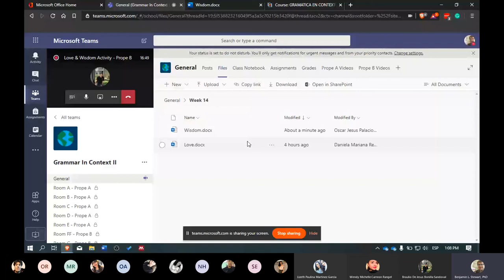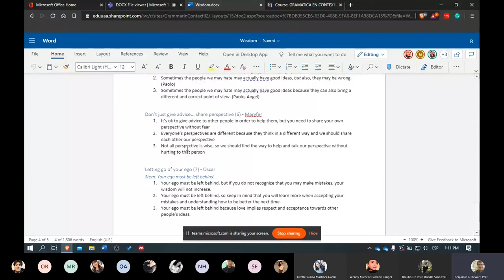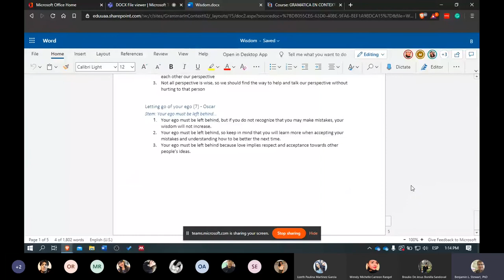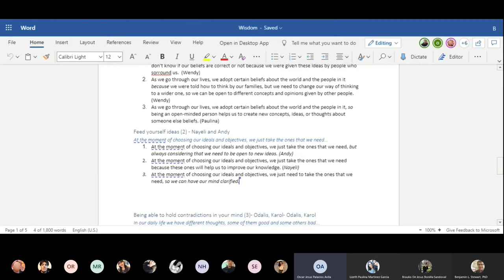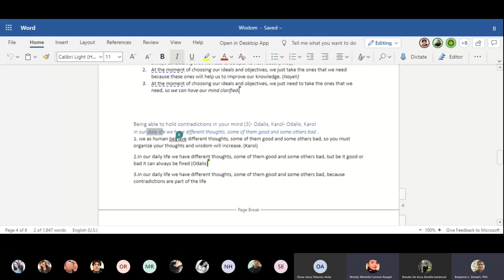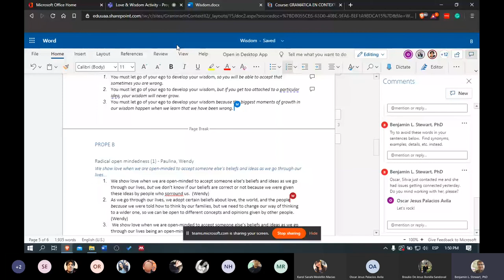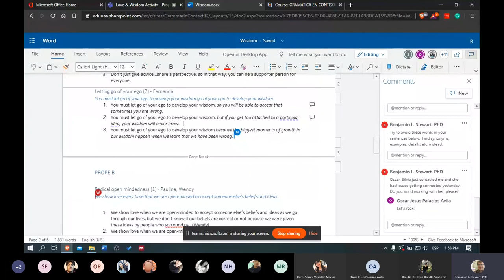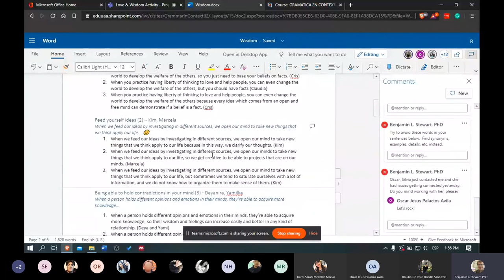Grammar in Context II: Love & Wisdom - Prope B